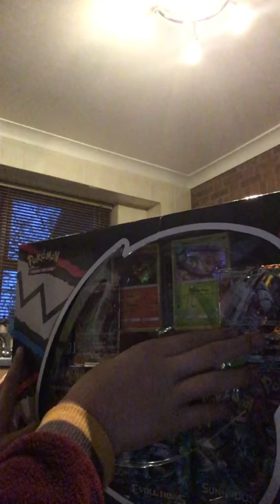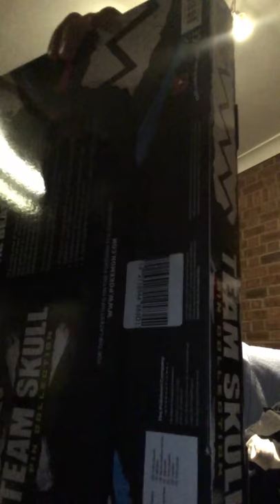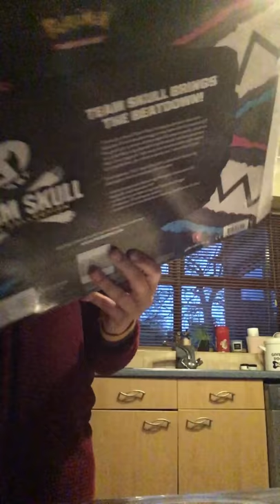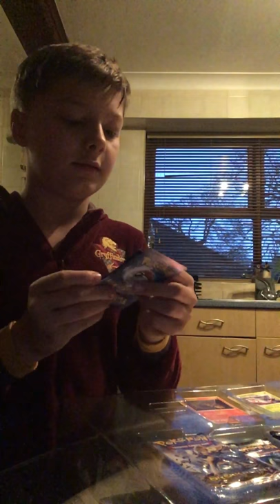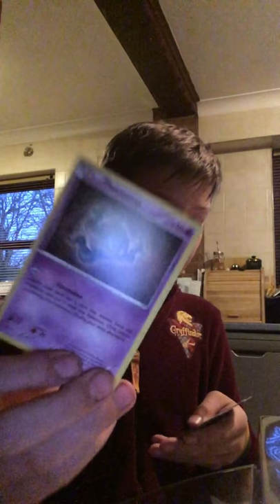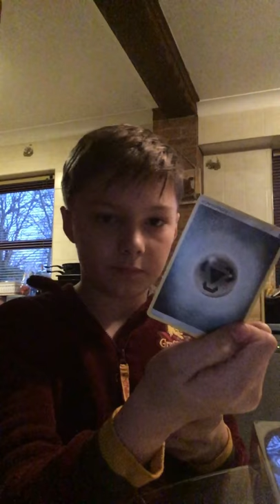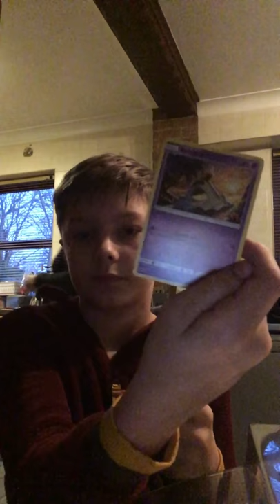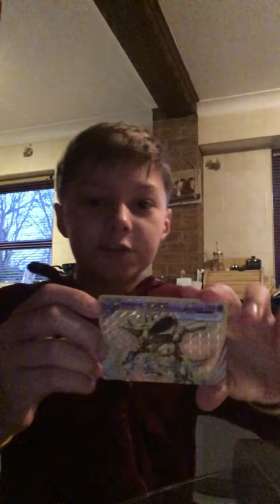Opening of the team skull grunt pin collection!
First vid hope u 👍🏻 Pokemon is all me and my bro do